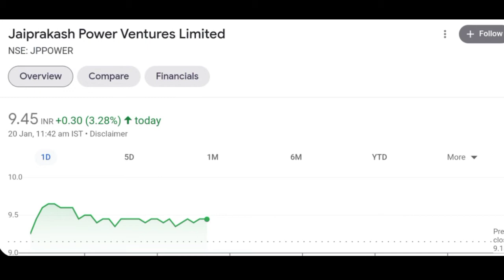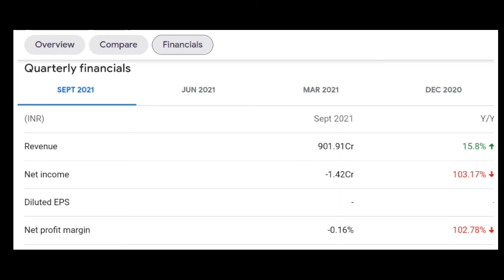JP Power Share Latest News | JP Power Next Target | JP Power Upper Circuit